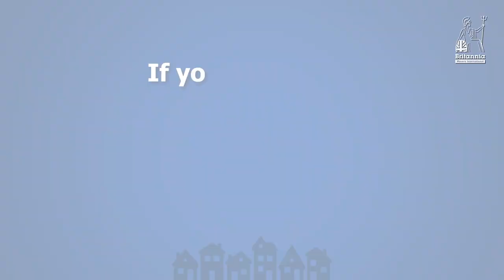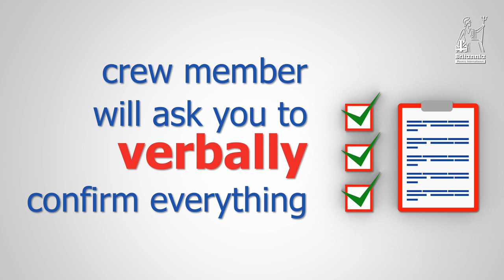Coronavirus Moving Guide | Moving House During COVID-19 | Britannia Movers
With the ongoing impact of COVID-19 at the forefront of all our minds, Britannia Movers has adjusted our removals services to accommodate new measures and procedures to keep our customers and staff safe. You can view some of the key changes in this short video. If you have any questions, just get in contact using one of the methods below.

SOME OF OUR OTHER HELPFUL VIDEOS

TRANSCRIPT
[Music]

Our removals services are changing.

In response to government guidelines and advice from the British Associate of Removers, we have adopted some new procedures for the safeguarding of all our customers and our crew. Don’t worry though, the quality and efficiency of our service to customers will be as good as ever.

If you’ve booked with Britannia to do your move you will see the measures we have introduced. Our crew members will arrive at your door, introduce themselves to you while wearing face coverings and at a one-meter plus distance.

To help maintain these distances it’s ideal for only one household member to be present on the day of your move. If this isn’t possible the crew will ask you to remain in one location while we pack and load the rest of your property. Once completed you can move to another suitable room while we polish off the rest.

Weather permitting and where possible, sitting in the garden while the crew are working will be enormously helpful, especially if you a pet. This will ensure social distancing and help speed up the removals process. You might even catch a few rays of sunshine.

Moving large pieces of furniture is physically demanding, especially in warm weather. Crew members may remove their face coverings while working to aid breathing, though this doesn’t mean safety measures are relaxed. You can help by opening windows and doors for better ventilation before the crew arrive.

To allow our crew to regularly wash their hands we will ask you to provide a toilet and a wash basin for the crew’s sole use during the removal.

Our crew will come prepared with their own mugs and refreshments. So, although it’s appreciated, please don’t feel obliged to offer anything.

As usual, we will walk around both the property you are leaving and the property and the property to which delivery has been made to ensure satisfaction. We will need to social distance whilst this is being done. Normally you would sign the paperwork to confirm everything is to your satisfaction. But to keep to our clinical procedures a crew member will ask you to verbally confirm everything and check that you are happy for them to sign on your behalf. Don’t worry a copy will be emailed or posted to you for your records.

These are challenging times. Moving home can be stressful enough. However, you can rely on Britannia to deliver the warm, friendly, and professional service for which we are well known.
If you have any questions please pick up the phone. We are here to help and reassure you that your move is in safe hands.

[Music ends]